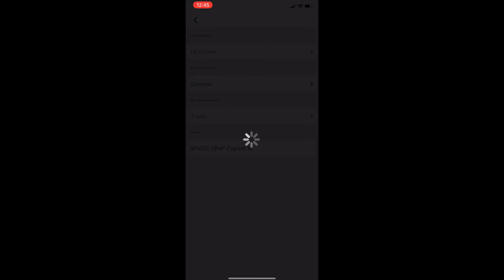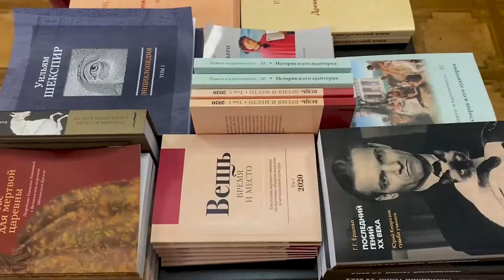Учеба в РГГУ. Челлендж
В этом ролике мы расскажем об особенностях обучения в РГГУ и поделимся с вами парочкой лайфхаков, которые помогут "выжить" в стенах нашего университета.
Увидимся в стенах РГГУ!